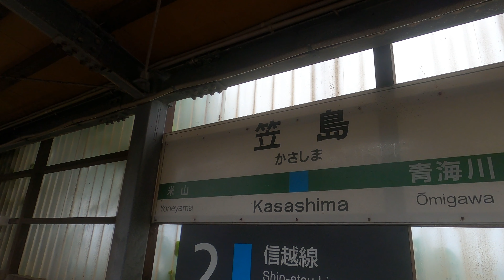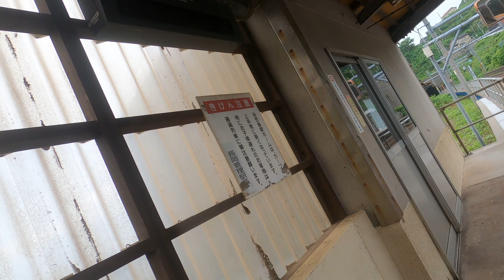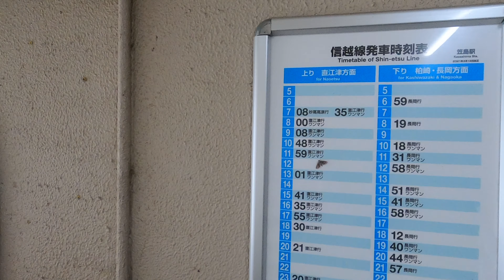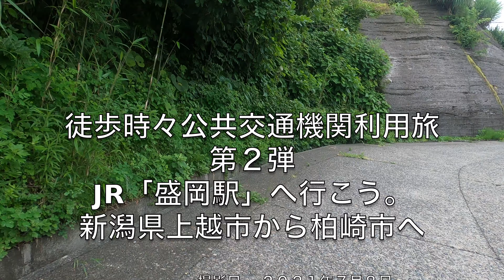【4K30:GoProHERO8Black】JR信越本線「笠島駅」に到着。徒歩時々公共交通機関利用旅 第２弾：JR「盛岡駅」に行こう。 No.202107190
２０２１年７月８日：３日目　新潟県柏崎市へ。
新潟県上越市から、JR信越本線「柿崎駅」まで：徒歩移動
JR信越本線「柿崎駅」から「笠島駅」まで：電車移動
JR信越本線「笠島駅」から「柏崎駅」まで：徒歩移動

【配信予定時間】
　カテゴリ２：湖・川・海から（を・で）見た風景シリーズ 　１７時〜（配信日不定）
　カテゴリ２：放置撮影シリーズ（空港）　１７時１５分〜（配信日不定）
　カテゴリ２：のんびり鉄道シリーズ　１７時３０分〜（配信日不定）
　カテゴリ２：放置撮影シリーズ（空）　１７時４５分〜（配信日不定）
　カテゴリ２：放置撮影シリーズ（自然、風景、山、港）　１８時〜
　カテゴリ２：放置撮影 窓越しから見た風景　１８時〜（配信日不定）
　カテゴリ２：ほのぼの動物シリーズ　１８時１５分〜（配信日不定）
　カテゴリ６：徒歩時々公共交通機関利用旅　１８時３０分〜（配信日不定）
　カテゴリ１：イベント、祭事・神事・法要　１８時４５分〜（配信日不定）
　カテゴリ３：自衛隊情報　１８時４５分〜（配信日不定）
　カテゴリ４：ビジネス、地域産業・地域経済・地域観光など　１９時〜（配信日不定）
　カテゴリ６：ソロ登山・ソロハイキング（可能な範囲で重装備移動）　１９時１５分〜（配信日不定）
　カテゴリ６：ソロキャンプ（野営地確保及び野営活動）　１９時３０分〜（配信日不定）
　カテゴリ５：日本の食　随時（配信日不定）
　カテゴリ５：日本の宿　随時（配信日不定）

デジタルコンパクト（スチル）カメラ：
SONY Cyber-Shot RX10IV(DSC-RX10M4)バッテリー１５本
Nikon COOLPIX P950 バッテリー１１本
アクションカメラ：GoProHERO8Black　３台バッテリー２７本
三脚：
Manfrotto MVK608TWINGC ナイトロテック608ビデオ雲台＋カーボンツイン三脚GS
三脚備品：
その他：
SmallRig 多機能ダブルボールヘッド クランプ&1/4インチネジ付き
リニアPCMレコーダー TASCAM DR-05-V3
ダイブハウジング for HERO8 BLACK GoPro AJDIV-001

【編集機材】
外付けHDD：
トラックパッド：Magic Trackpad 2
アプリ：ファイナルカットプロ
②パソコン：Mac Book PRO 2020 13インチ（移動用）
外付けHDD：

【運営管理】
職人発想：

【ソロウォーキング装備品明細】
『バックパックなど』
バックパック：MILLETハクバ ライト 37+
ギアホルダー：モンベル
タクティカル ベルト：Anzn
追加装備　スマホポーチ、シンプルボトルホルダー、レッグホルスター用キャリア　ダンプポーチ　OneTigris
『服装』
Tシャツ：
（春・夏・秋）クールハーフスリーブジップシャツMen's　モンベル
（春・夏・秋）クールロングスリーブジップシャツMen's　モンベル
（春・夏・秋）クールT Men's　モンベル
（春・夏・秋）クールライトロングスリーブT Men's　モンベル
（オールシーズン）ウイックロン ZEO ロングスリーブT Men's　モンベル
（オールシーズン）ウイックロン ZEO ロングスリーブ ジップシャツ Men's　モンベル
ウインドウウェア：U.L.ストレッチウインドウジャケット　モンベル
アームカバー：クールシェイドカフ　アームカバー　モンベル
靴下（ソックス）：WIC.トレッキングソックス​　モンベル
下着：ジオライン L.W. トランクス Men's
靴（シューズ）：ラップランドストライダー MID Men's　モンベル
サンダル：スプリットトゥ アクアグリッパー サンダル　モンベル（宿泊施設内でスリッパの代わりに履くことも）
クールフィンガーレスグローブ　モンベル
OutDryレイングローブ（１枚地　薄手　防水）　モンベル
『UV対策』
麦わら帽子
日焼け止め：メンタームザサンPUVジェルS　近江兄弟社
サングラス：JINS
『地図・現在地確認機材関連』
コンパス：SILVA RANGER No.3 BLACK
『食器など』
行動食入れ：クリアボトル 1.0L　モンベル
エイドバッグ：アクアペル ファーストエイドバッグ 0.5L　モンベル
薬：
《無線機関連》
ハンディーアンテナ：
第一電波工業 ダイヤモンド 351MHzデジタル簡易無線(登録局)用43cm　SRH350DH
ラジオポーチ：タスマニアンタイガー タックポーチ3
『その他』
ゴミ袋：O.D.ガベッジバッグ4L　モンベル
時計：GARMIN　Instinct Flame Red
ヘッドライト：EXパワーヘッドランプ　モンベル
H.M.リールキーホルダー
モバイルバッテリー：Anker PowerCore 26800　Anker
傘：トレッキングアンブレラ L
洗濯ネット　２枚　ダイソー
シーツ：レクタングラーシーツ　モンベル